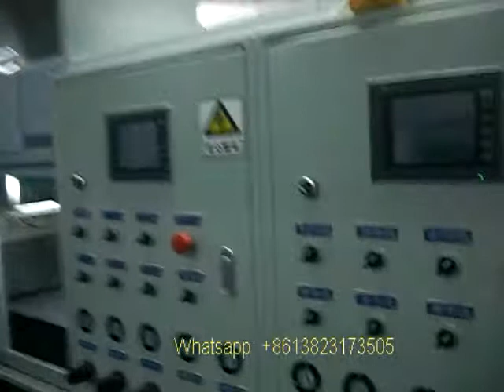Automatic Painting Line for Keypad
Victor Peng

Honglichang is professional manufacturer of :
1. turnkey project of gun-fixed automatic spray painting line
2. turnkey project of robot spray painting line
3. turnkey project of reciprocator spray painting line
4. turnkey project of automatic painting line for automotive parts
5. turnkey  project of automatic painting line for motorcycle parts
6. turnkey project of automatic painting line for helmet
7. turnkey project of powder coating line
8. IR oven, UV oven, circulation heating oven
9. material handling system
10. clean class 10K–100K clean room project

Features of Automatic UV Painting Line for Mobile Phone Parts:
1. automatic UV painting line with high output
2. automatic UV painting line with low rejection and high quality
3. automatic painting line with 10K clean room
4. automatic painting line with conveyor and VFD control
5. automatic UV painting line with deionizing booths
6. automatic painting with flashoff zone, IR oven, UV oven
7. alteration between different painting processes on this automatic painting line
8. air handling unit attached with this automatic spray painting lines